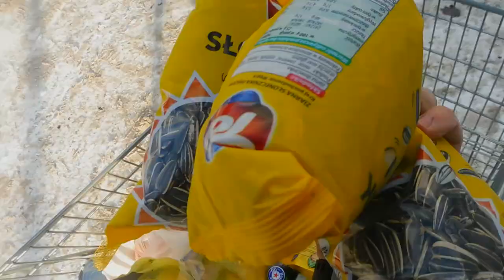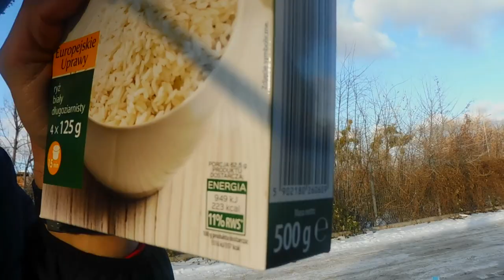Emilka uczy się języka polskiego. Zakupy. Sanki.